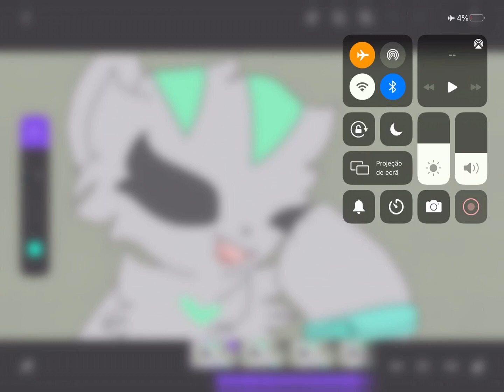WIP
I really wanted to post this so, ya

I think I won’t post tomorrow, tho I want to get this done quickly!